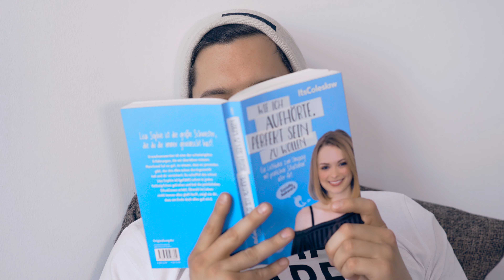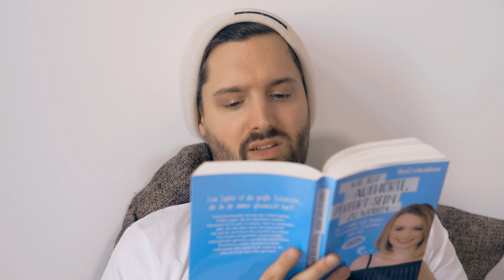DAS CASTING | Die Autoren | Folge 7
Folge 7 unserer neuen Mini-Serie. Sonntags 14 Uhr NEU!
➩ ALLE INFOS➩

DANKE AN KIM!!
Darsteller: Benedikt Hahn, Tinnendo, Sebastian Weimar, DeChangeman, Jessica
Drehbuch: Josef Boltz, Sebastian Weimar
Ton: Judith Geilen
Schnitt: Josef Boltz

Endsong: Joscha Seehausen

- Sony A7s
- Canon Eos M
- Legria Mini X

Taylor Mini Gitarre
Yamaha APX Gitarre

FCK AFD